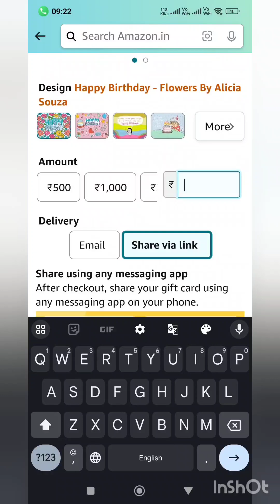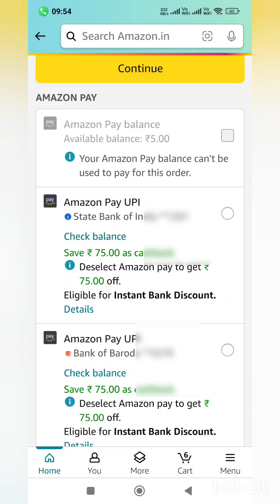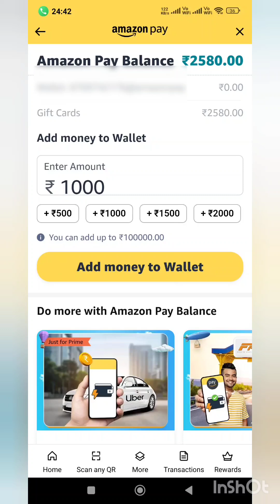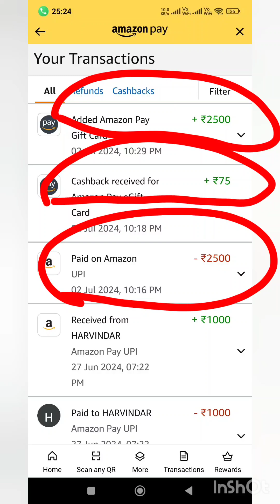Amazon gift card purchase कैसे करें मिलेगा rs 75 का कैशबैक | gift card Amazonpay balance add करें